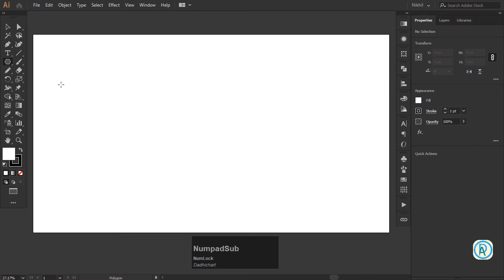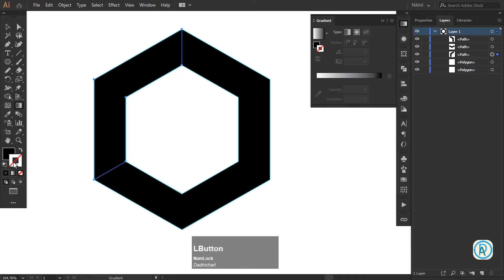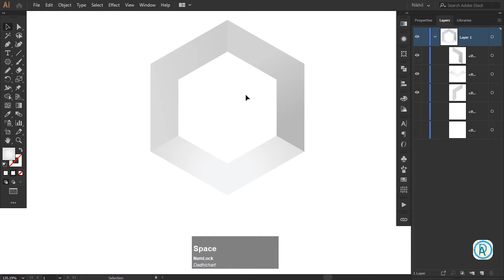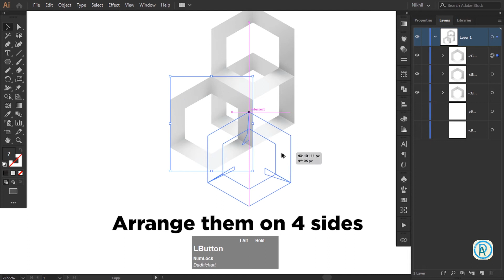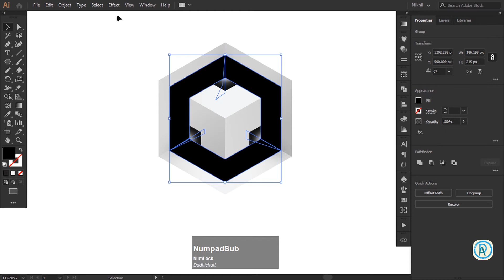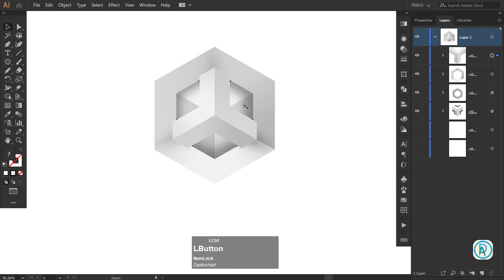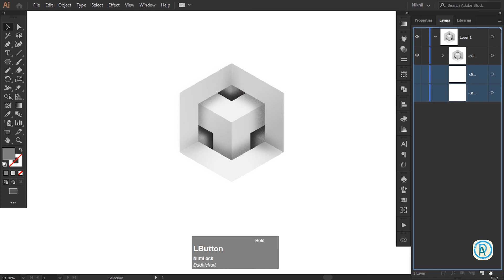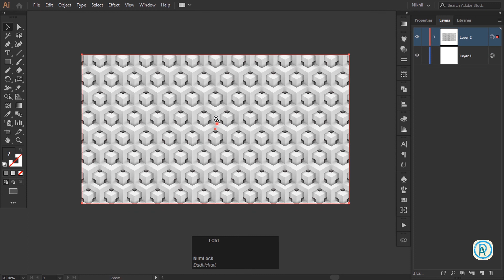Vector Abstract Background Design [Geometric] | #3 Adobe Illustrator Tutorial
Hello and Welcome to Dadhichart here you will learn Adobe Illustrator Complete Course and much more after. Build precise shapes and use Pathfinder, alignment, smart guides, and more to create this cool looking background.

Here's the complete playlist of Adobe Illustrator CC (2020) Training, I suggest, if you are new to Adobe Illustrator you should watch the whole playlist from the beginning.

▬x▬x▬x▬x▬x▬x▬x▬x▬x▬x▬x▬x▬x▬x▬x▬x▬x▬x▬x▬x▬x▬x▬x▬x▬x▬x▬x▬x▬x▬
PLEASE IGNORE THIS PART (tags)...